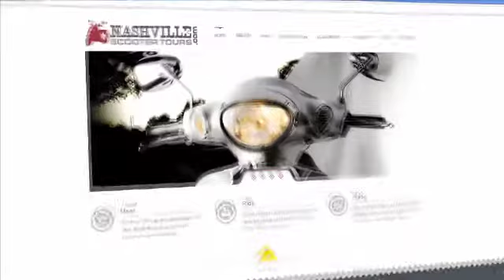Emerging Artists: Lisa Matassa, Acoustic Performance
Lisa Matassa gives us a taste of her country sass with an in-studio performance of "Wouldn't You Like To Know?"